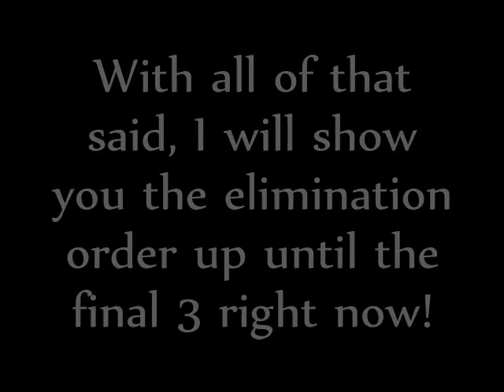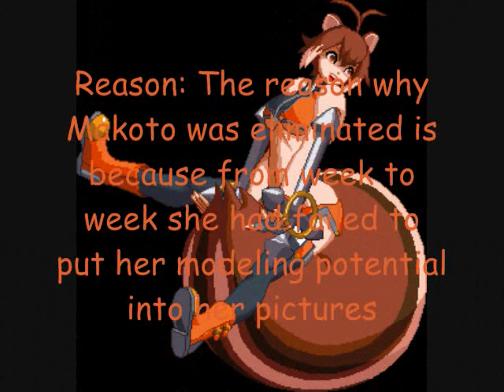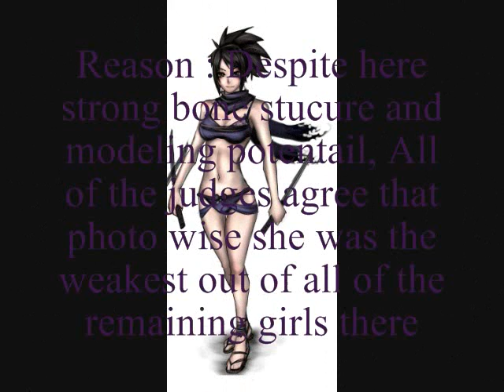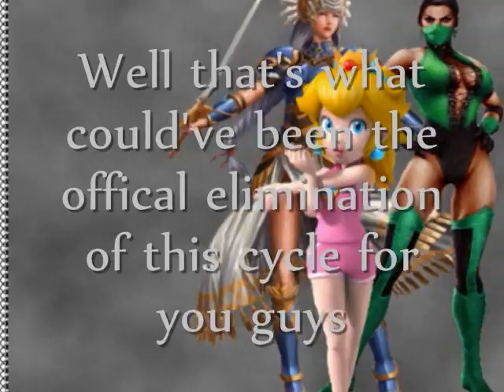Gamerland's Next Top Model Cycle 2 Elimination Rundown Special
Most of the songs I used and I'm going to use will be from these labels. I am not trying to claim or copyright material that doesn't belong to me. I also don't claim the right to any photos that other people have created or own. PLEASE DON'T CLOSE MY ACCOUNT

I hope you guys like this video and the fade that i made, So, Please like, comment, suncribe, and share this video with some with of friends that might like this kind of stuff, The three part final 3 special should be up hopefully with in a week or two.

So until then comment and vote on who did the best, ok, and the worst on this video right

Music
My Body - Young The Giant

 Random Tags :p

pokiesnexttopmodel dodash08 Samking88 EvMCreator Enricenk Paulina Poriskova Ms. Jay Nigel Barker Jay Manuel Italian Legend Lady GaGa Alicia Keys Britney Spears Miley Cyrus Hannah Montana Beyonce Knowles Pussycat Dolls Ciara Justin Timberlake Chris Brown Rihanna love cute rock n roll music rap hip hop R&B Pop country house techno happy crazy funny sad Victoria's Secret Gisele Bundchen Adriana Lima Marissa Miller Hack American Idol Spongebob Real World MTV VH1 Family Guy Simpsons The Hills Jonas Brothers Kanye West Katy Perry Fergie Christina Aguilera Make Me A Supermodel Keri Hilson NeYo Lupin the III Bad Romance Telephone Cowboy Bebop Tenchi Muyo Mermaid Melody ERUJIEproduction Aidansmeaton AusNTM Seventeen Magazine Vogue Harper's Bazaar Elite Ford IMG Covergirl Twiggy Janice Dickinson Final Fantasy XIII Super Mario Shane Dawson What The Buck Madonna Michael Jackson The Hills Ada Wong b.o.b. l Lil Wayne Pink Drake Fame Monster Rated R Rude Boy Nicki Minaj Asciisski ANSTM